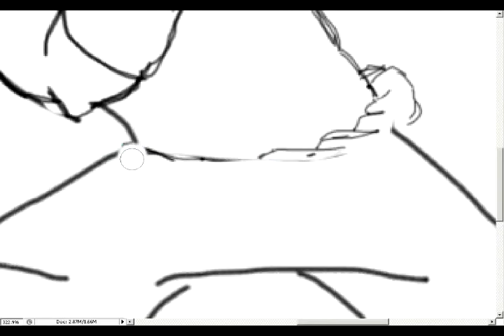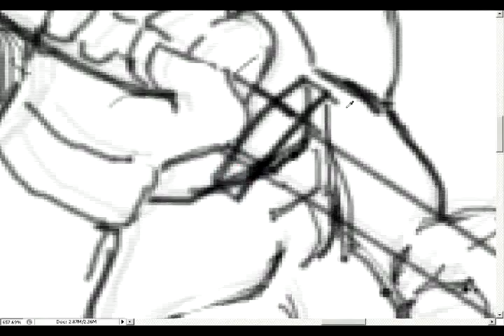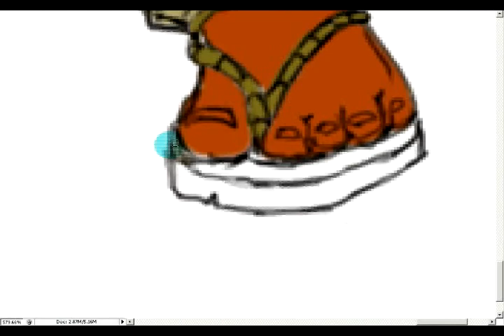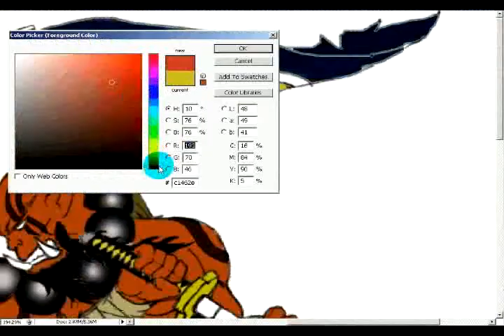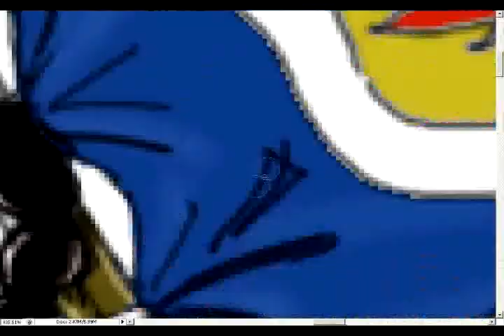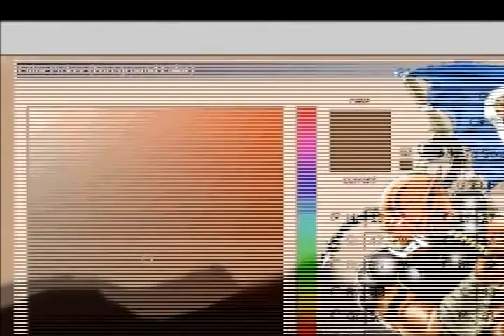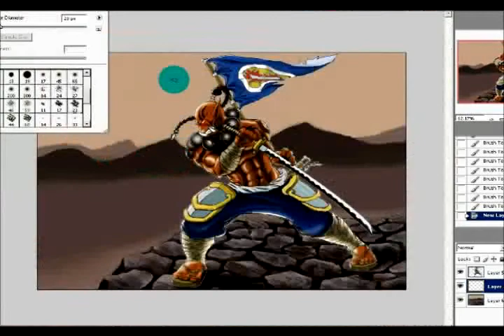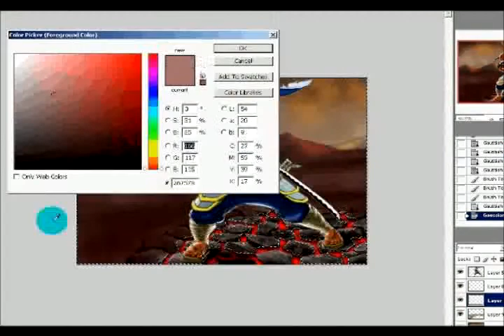2d painting yurnero - jugenaut !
photoshop cs3-extended + optical mouse
booty music - deepsize
before you go - stevie hoang
kiss me thru the phone - souja boy